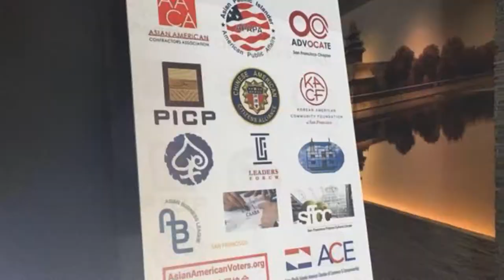AAPICivic Engagement Forum for San Francisco Mayor Candidates